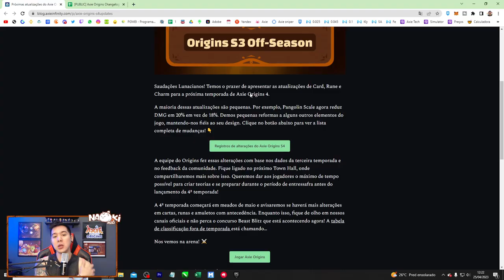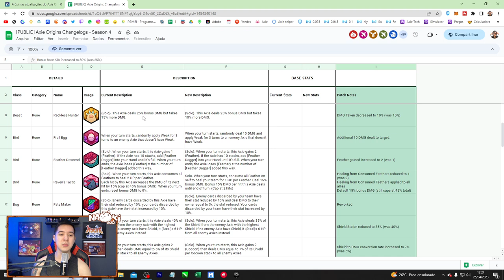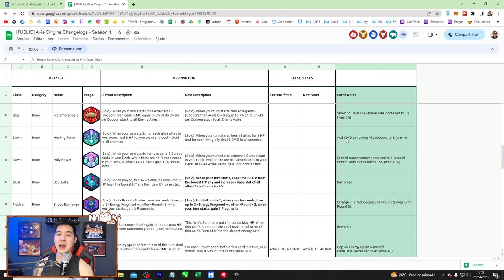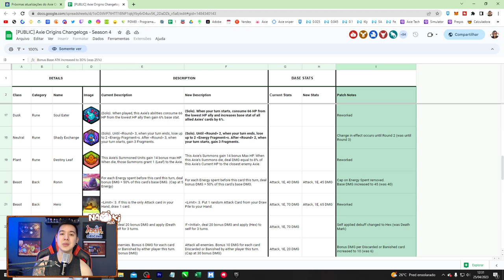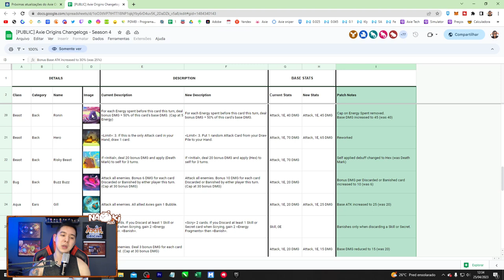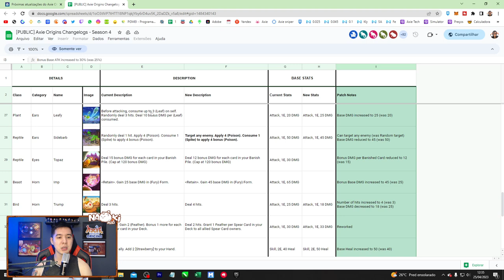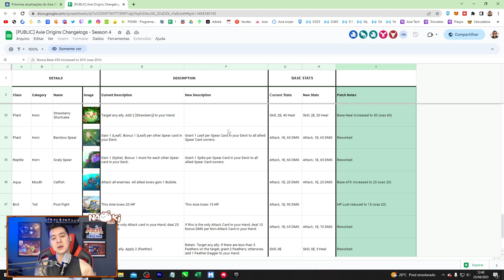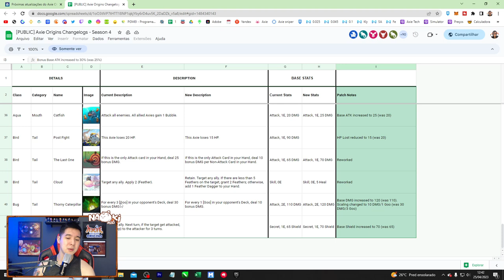ATUALIZAÇÃO DA TEMPORADA 4 AXIE ORIGINS!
Eaiiiiiiiiii JOGADORES! ATUALIZAÇÃO DA TEMPORADA 4 AXIE ORIGINS!